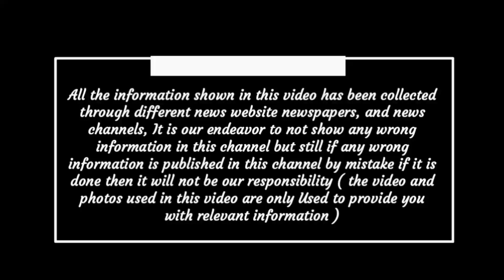Chhattisgarh latest news today